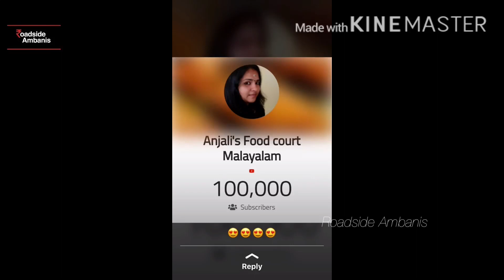Sharjah Milk Shake in Tamil | How to Prepare Sharjah MilkShake in Tamil | Roadside Ambanis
How to make Sharjah Shake at home in Tamil.
sharjah shake recipe in tamil.